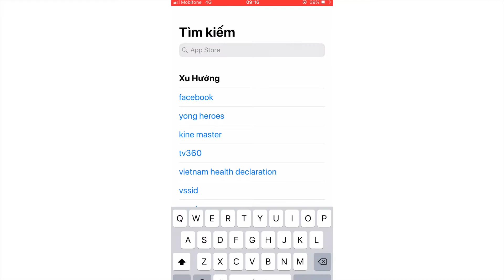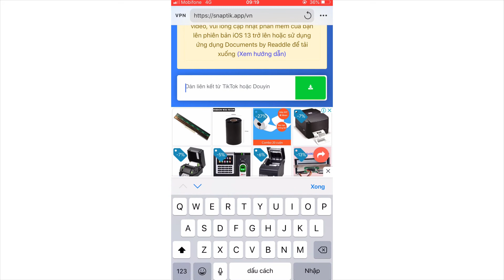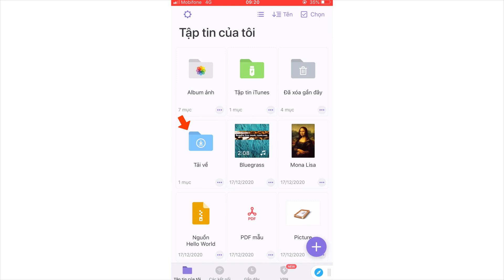Tải Video Tiktok Không Có Logo Mới Nhất 2021 Cực Đơn Giản.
Hướng dẫn chi tiết tải video tiktok không logo
KẾT NỐI VỚI THÁI HOÀNG HD